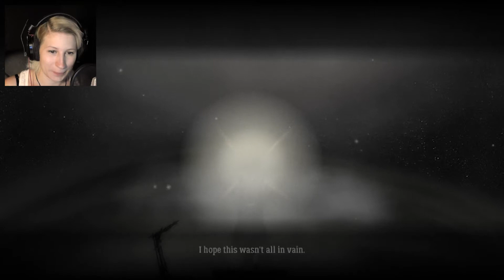THE KILLER MOON | World of One part 2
I thought i had it all: a house, my mushrooms and the power to trap the moon. OH boy! was i mistaken.

Thanks to the Grimwood Team for making this game.

Dont forget to klick the bell to get info when i upload a new video.